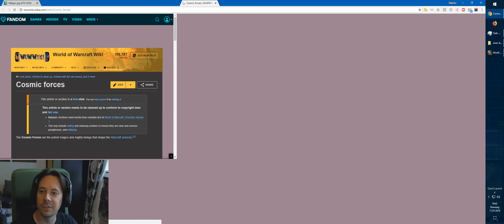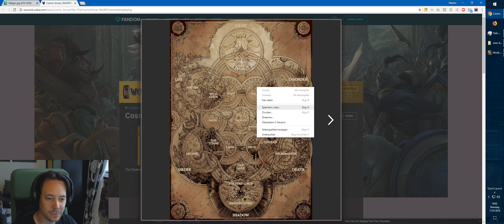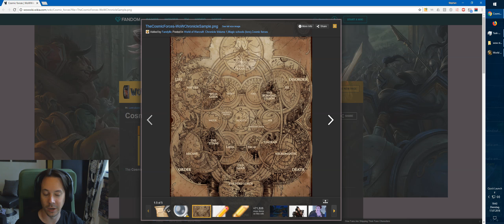Leveln mit Stephan - #027